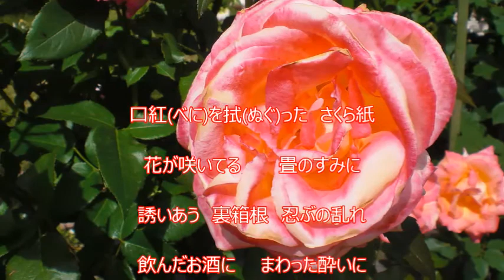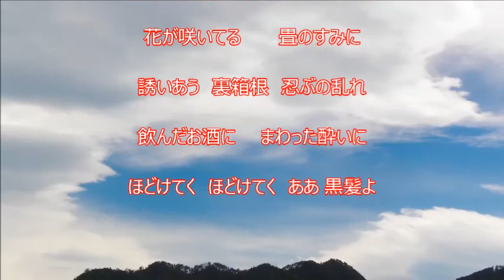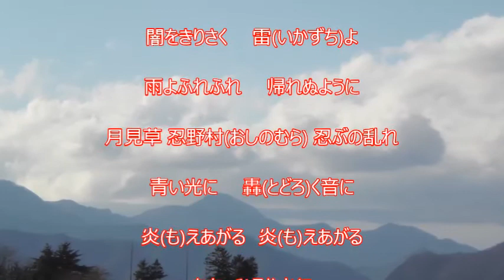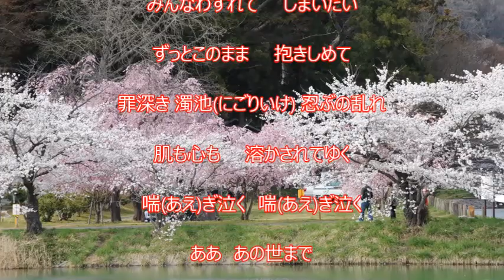忍ぶの乱れ／大川栄策 cover豊増 勲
作詞：高田ひろお／作曲：筑紫竜平／唄：大川栄策　cover豊増勲　　森雪様の音源をお借り致しました、有難うございました。